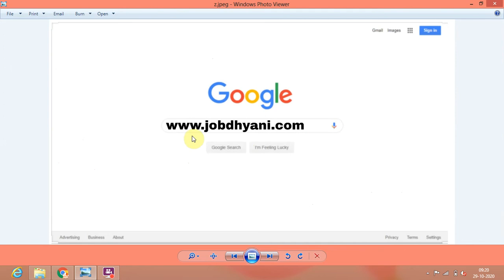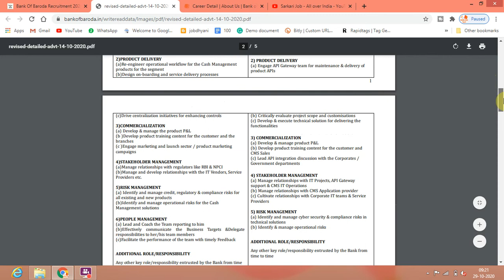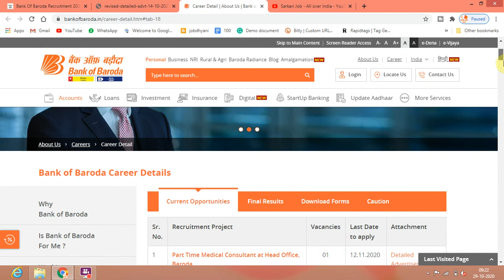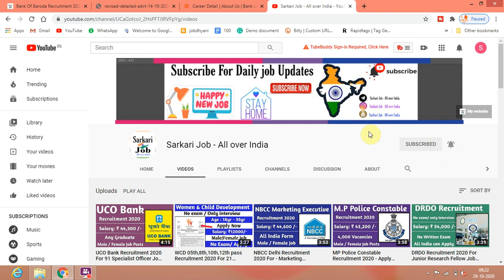Bank Of Baroda Recruitment 2020 for Project Manager, Vice president, Specialist Job posts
sarkari naukari 2020,2020 jobs,jobs 2020,jobs august 2020,latest sarkari naukari 2020,upp 2020,sarkari teacher naukari 2020,sarkari naukri 2020,sarkari result 2020,
latest govt job in august 2020,job,sarkari result up 2020,online job,latest govt job in september 2020,2020 job,crpf job 2020,defence job 2020
much more.